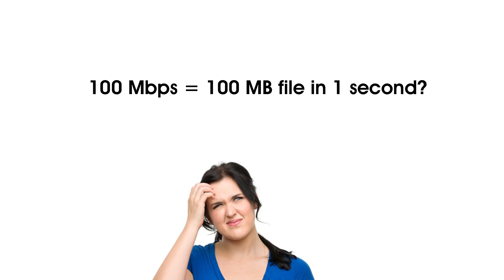Internet speeds Explained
Internet Speeds are listed in mega bits per second rate by the ISPs. here we take a look at how it's rated. Internet speed එක දක්වන්නෙ Mbps වලින්. මේ ගැන පැහැදිලි කිරීමක් තමයි මේ.